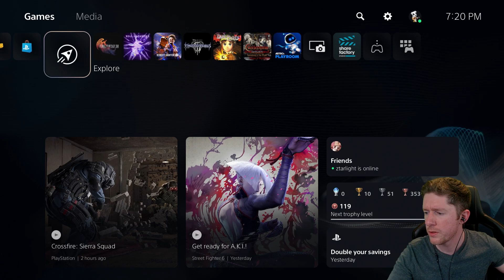Day 13 | Final Fantasy XVI | Taking Down the King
Zach's first playthrough of Final Fantasy 16.